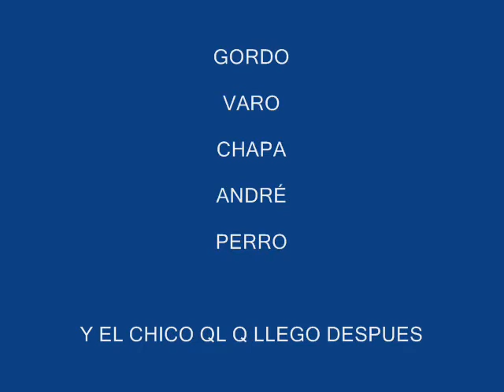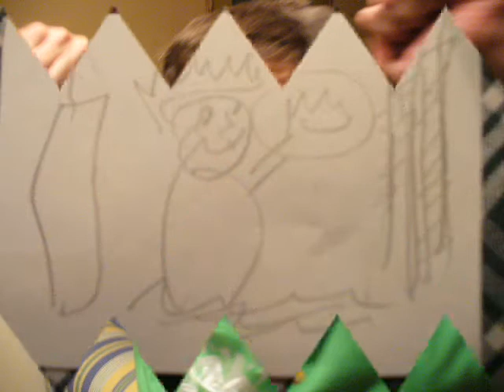paseo APA meeting